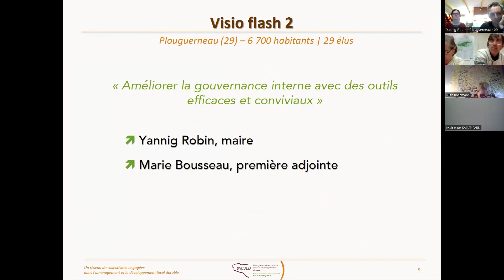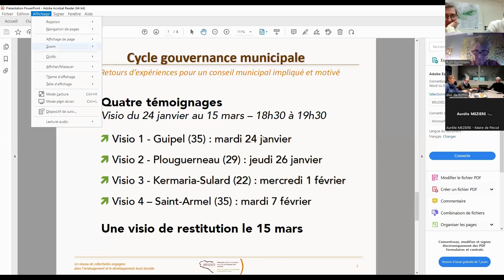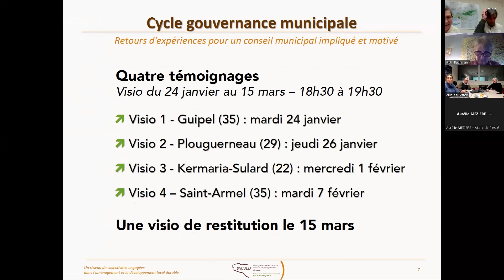Visio flash Gouvernance municipale : l'exemple de Plouguerneau (29)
L’équipe municipale de Plouguerneau, 6 700 habitants, est composée de 29 élus. À l’issue des élections municipales de 2020, les élus ont souhaité améliorer leurs méthodes de gouvernance au sein même de leur Conseil, alors que les périodes de confinement, de crises sanitaire, financière et énergétique ont pu la complexifier. Pour les aider à avancer, ils ont participé à trois jours de formation animés par les membres de la coopérative « Fréquence Commune ». Ensemble, ils ont modifié de nombreux aspects organisationnels. Aujourd’hui les élus interrogent le mode de décision à adopter pour réaliser les choix budgétaires de l’année 2023, qui s’annoncent particulièrement complexes au vu du contexte financièrement tendu pour toutes les communes.

▶ Lors cette visio au format « flash » d'une heure, Yannig Robin, maire de Plouguerneau et Marie Bousseau, première adjointe, témoignent des actions mises en œuvre pour garder leur équipe municipale motivée et impliquée.

ℹRendez-vous sur notre page dédiée pour plus d'informations sur l'expérience de Plouguerneau

Cette visio est la 2ème du cycle « Gouvernance municipale : retours d'expériences pour une équipe municipale motivée et impliquée » organisé en 2023 par BRUDED. 3 autres visios sont disponibles avec les témoignages de Guipel (35), Kermaria-Sulard (22) et Saint-Armel (35). La visio de synthèse (15 mars) sera également mise en ligne.